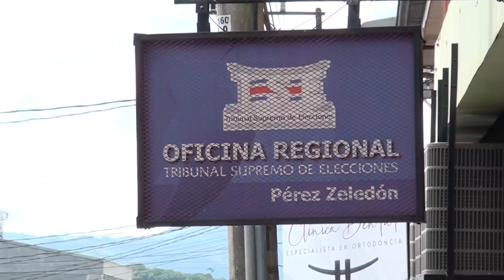450 solicitudes de cédulas se presentaron en los primeros 12 días en la oficinal regional del TSE